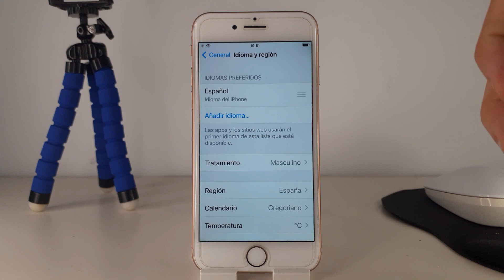COMO PONER EL IDIOMA EN PORTUGUES EN UN IPHONE 8 🟢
En este VIDEO TUTORIAL TE ENSEÑARE COMO PONER EL IDIOMA EN PORTUGUES EN UN IPHONE 8.

Mis TUTORIALES son muy RAPIDOS y te los enseñare SIN PERDER EL TIEMPO así que quédate para que APRENDAS COMO PONER EL IDIOMA EN PORTUGUES EN UN IPHONE 8.

Espero que este TUTORIAL de COMO PONER EL IDIOMA EN PORTUGUES EN UN IPHONE 8 te HAYA SERVIDO. Si te sirvió.. te agradecería MUCHO que me dejases un gran LIKE.